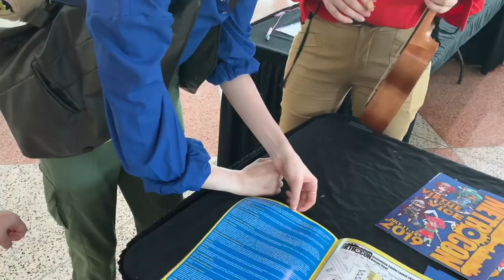Metrocon — Con Vlog || Saturday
Metrocon day 2!
As hectic and chaotic as the day was, we had so much fun! Especially jamming out together at our first rave aye!